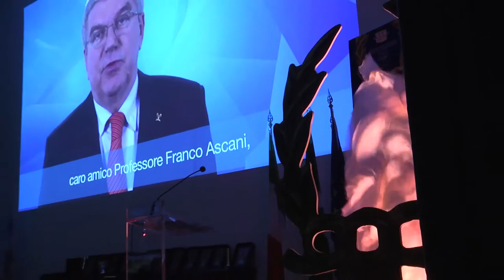Dario Franceschini, Urbano Cairo, Roberto Maroni, Marvin Hagler at “Sport Movies & Tv 2016”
The Auditorium Testori of Palazzo Lombardia, crowded into every seats, hosted the “Award Ceremony”of “SPORT MOVIES & TV 2016 – 34th MILANO INTERNATIONAL FICTS FEST” Final of 16 Festivals (around the 5 Continents) of the “World FICTS Challenge” World Championship of Television, Cinema, Communication and Sport Culture. The 34th edition of Festival has been characterized by a full national and international participation and a success among critics and general public, at the presence of sports champions, institutional and sports authorities and international producers and directors. The Festival has been honored with “Medaglia del Presidente della Repubblica” from Italian President of the Republic, On. Sergio Mattarella. The Ceremony has been opened by the band of Carabinieri of Lombardia, the Video-Message from IOC President, Mr. Thomas Bach and by the greetings from Regione Lombardia President, On. Roberto Maroni.  Italian Minister of Cultural Heritage and Activities and Tourism, On. Dario Franceschini, Italian publisher and sport manager, Mr. Urbano Cairo and the head editor of Gazzetta dello Sport that, as Olympics Games and Cinema, celebrated its 120-years birthday, Mr. Andrea Monti has been awarded with “FICTS Excellence Guirlande d’Honneur”. Marvin “The Marvelous” Hagler, one of the bigger professional boxer ever (who reigned as the undisputed middleweight champion from 1980 to 1987) has been awarded with “FICTS Medallion d’Honneur”. Milano Assessor of Culture, Mr Filippo Del Corno, received “The Manifesto of culture and image of sports” from Prof. Franco Ascani.